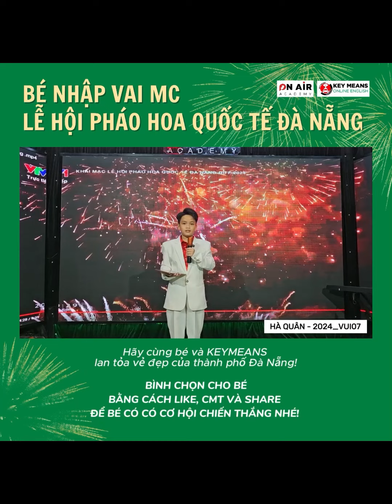CÁC BÉ HỌC VƯỜN ƯƠM IELTS TẠI KEY MEANS NÓI TIẾNG ANH NHƯ THẾ NÀO?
Anh ngữ KEY MEANS - Học kèm 100% Online với Giáo viên Nước ngoài, dành cho độ tuổi 6 đến 14